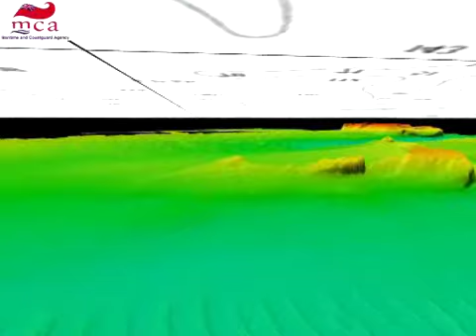Rathlin Island - The Joint Irish Bathymetric Survey (JIBS) Project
This €2.1m joint venture is being entirely funded by the EU from their INTERREG Programme, which is co-ordinated by the Department of the Environment for Northern Ireland.

About Focus Video Prodouction:-

Focus are a UK based multimedia communications agency specialising in audio and video.  We help businesses use video and audio to maximise their sales impact and keep ahead of their competitors.

We have a fully equipped ISDN studio and green screen facilities in Southampton, Hampshire and an office in Cambridge.

As well as regularly filming on location in Europe, we have a fully equipped ISDN studio and green screen facilities in Hampshire, UK.  See our portfolio for examples of web video for business, podcasts and webinars produced for health and safety, training and employee communications, product launches, tourism, science, technology, aerial and the maritime sectors.

Our clients have found that a video used on website or social media as part of their digital marketing strategy, has given cost effective online presence and marketing 24 hours a day, 365 days a year.